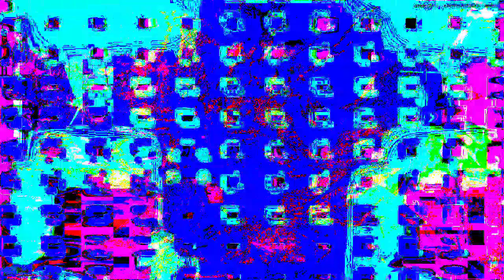[EPILEPSY WARNING] Movie 22 12 04 19h02m07s 12m57s video uploads here. *Photosensitivity Warning*